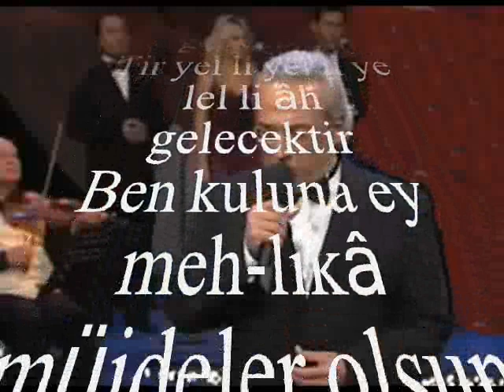İsmail OLGAY-Etti O Güzel Ahde Vefa Müjdeler Olsun (SEGÂH)R.G.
SOLİST:
*İSMAİL OLGAY*
VİDEOYU YAPAN
*RECEP GAYRETLİ*
GÜFTE:
BESTE: EBÛBEKİR AĞA
USUL: YÜRÜK SEMÂÎ
MAKAM: SEGÂH
Etti o güzel ahde vefâ müjdeler olsun
Tir yel li yel li ye lel li âh müjdeler olsun
Ey âşık-ı şûrîde sana müjdeler olsun
Vâ'deyledi bir gece nihânî gelecektir
Tir yel li yel li ye lel li âh gelecektir
Ben kuluna ey meh-likâ müjdeler olsun